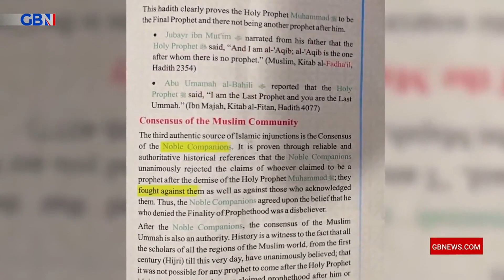Labour councillors engaged in sectarian chanting and leafleting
Two Labour councillors have been filmed engaging in sectarian chanting, targeting a minority Muslim group.

GB News’ Charlie Peters reports in his exclusive investigation.